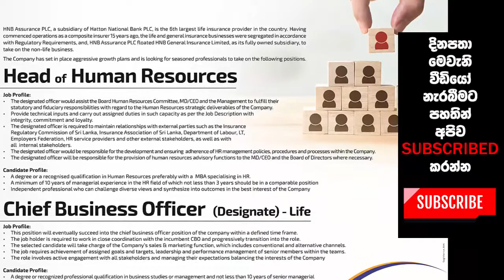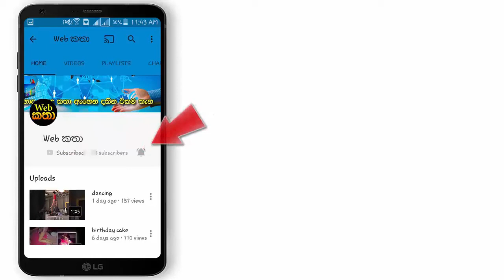HNB Assurance සමාගමේ පුරප්පාඩු සඳහා ඔබත් සුදුසුකම් ලත් අයෙක්ද